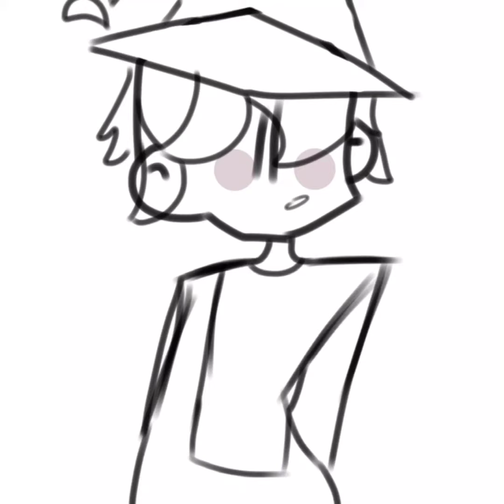fan art of chocc!